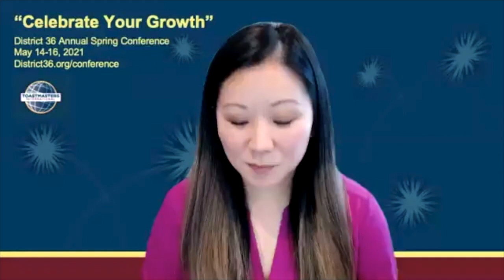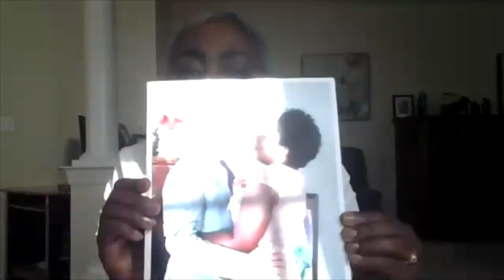Loving Without A Reason - Gwen Bell Kameka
District 36 Toastmasters 2021 International Speech 2nd Place Winner